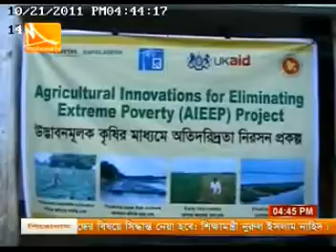HELVETAS Swiss Intercooperation-Bangladesh promoting early varieties rice in haor areas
During the end of Choitra and Baishakh (March-April) almost every year, they suffer much and remain worried because of early flooding. Boro paddy is their only crop, so they need early varieties of paddy, which can be harvested successfully before major natural calamities like hailstorms and floods.

HELVETAS Swiss Intercooperation-Bangladesh is working for promotion of early rice varieties in haor areas in collaboration with Bangladesh Rice Research Institute (BRRI), BADC and Department of Agricultural Extension (DAE) since 2005. A significant level of progress has been made for promoting this varieties. In 2010 early rice varieties are produced and marketed by BADC and in 2011 these varieties are available in BADC, Sunamganj.

It was a joyful day for about 2,000 farmers from the upazilas of Derai and Shulla. The farmers organized a function on crop field under the open sky in a festive mood at the remote village of Faridpur in the Sullla upazila under the Sunamganj district on 09 April 2012.

BRRI Dhan-45 and BRRI Dhan-28, released by the Bangladesh Rice Research Institute (BRRI) are suitable for cultivation since these can be harvested much ahead of the Boro season in low-lying regions such as the Sunamganj district, which is prone to early flooding almost every year.

Agricultural Innovations for Eliminating Extreme Poverty (AIEEP) project under EEP-Shiree programme involved bottom 10% of extreme poor for popularizing these varieties. This in turn helps expansion of planting and harvesting time of boro rice resulting increase employment of poor and extreme poor.

On 15th April 2012 District level NGO coordination meeting (where all NGO representatives at Sunamganj were present) and District Development coordination meeting (where all Govt. departments heads at district level, all UNOs and all Upazila chairmen were present), the Deputy Commisioner (DC), Sunamganj invited HELVETS Swiss Intrcooperation to show TV news on early rice verities. After the show DC, Sunamganj encouraged all the participants to work for promoting these early rice varieties in order to reduce the early flash flood damage as well as addressing poverty in haor areas.

After showing different TV news clips at